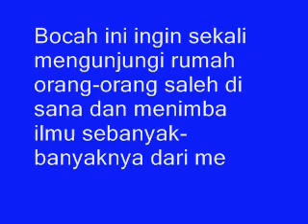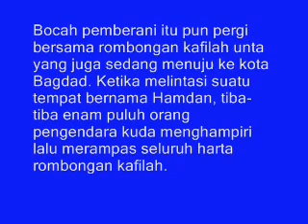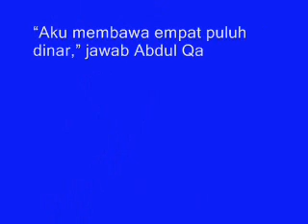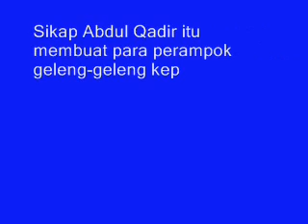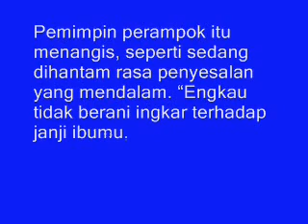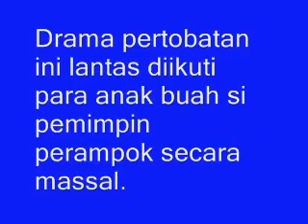Kisah Kejujuran Syekh Abdul Qadir Al-Jalani Saat Dirampok